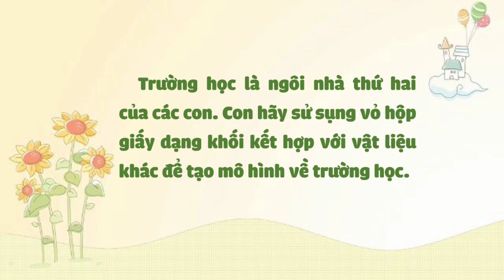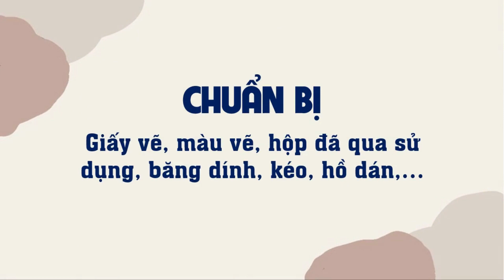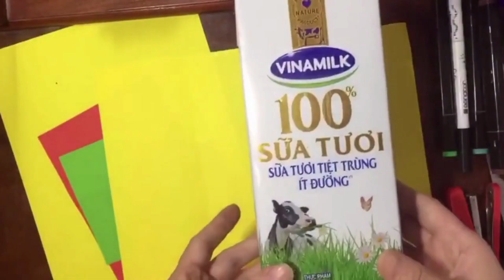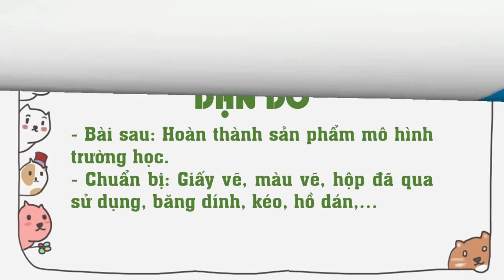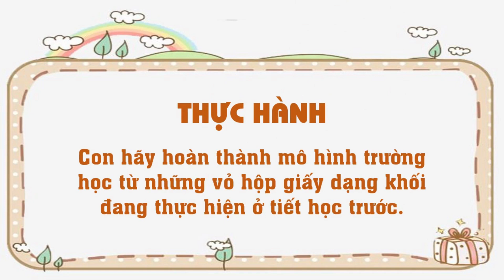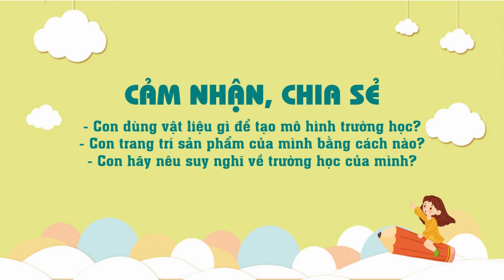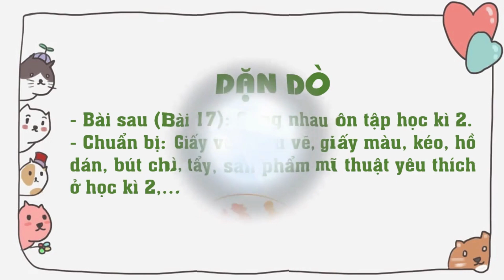Mĩ thuật lớp 1 - Cánh Diều - Bài 16: Ngôi trường em yêu (2 tiết)/@THANTHIHUE